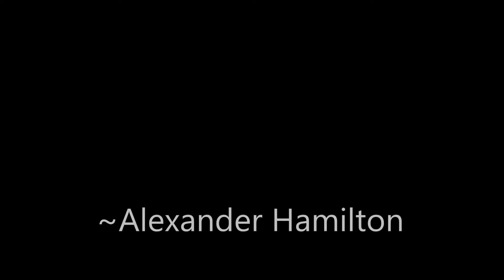Don't Just Be. Be A Legend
The Official Legends Of War Channel and Opening Video